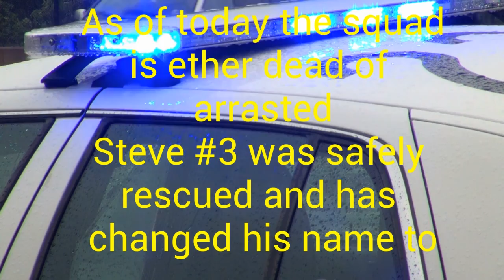Awesome Movie!!! Very Scary Horror Flick!!!!!!!!!!!!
why does this have to happen to me
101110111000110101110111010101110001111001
hahaha that's just random 0s and 1s